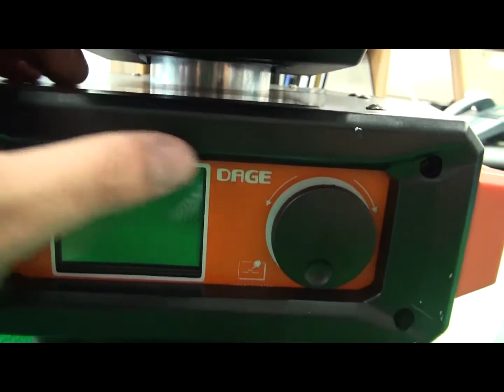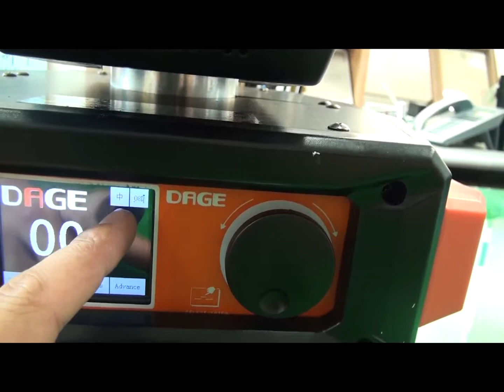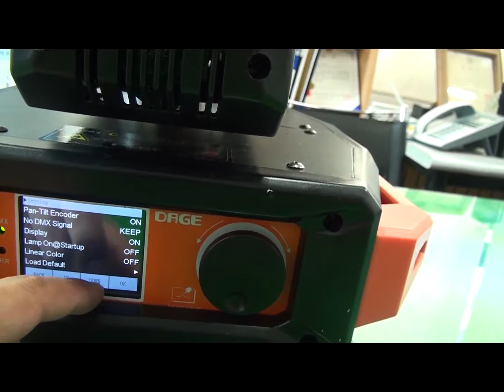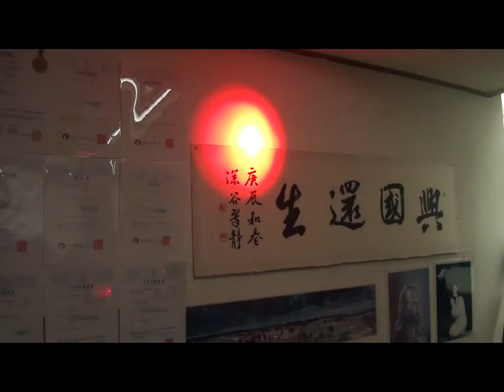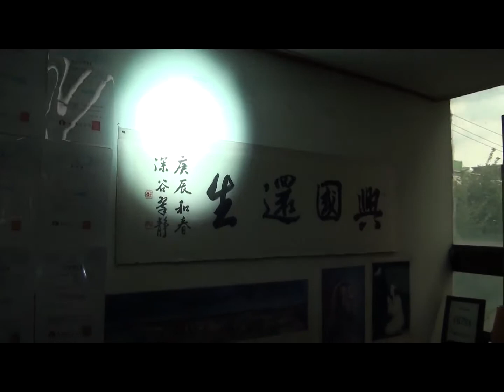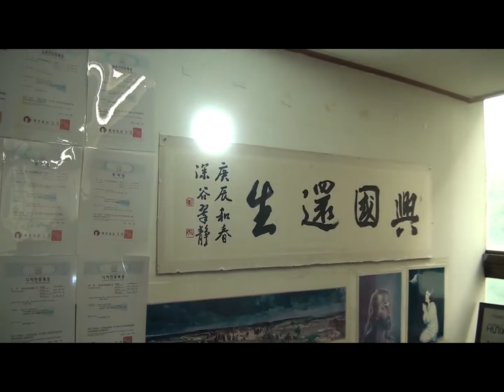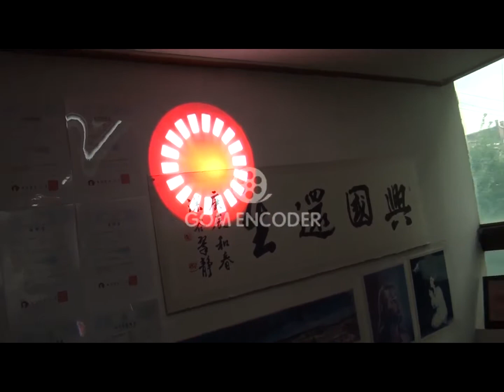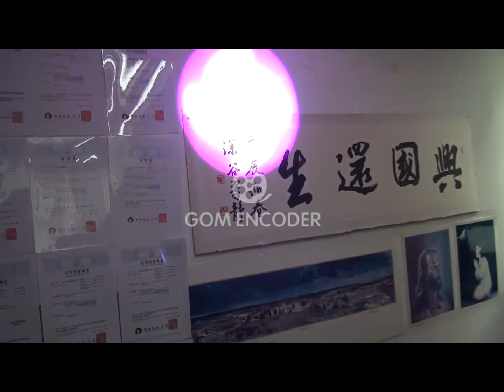(주) 스타엘브이에스 이장원 공학박사 dage 3319 무빙라이트 설명 영상